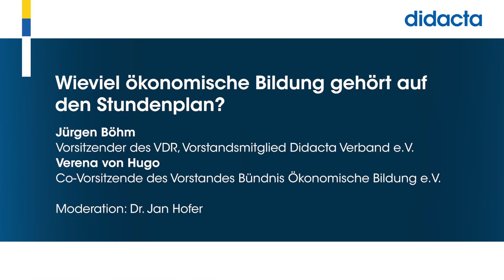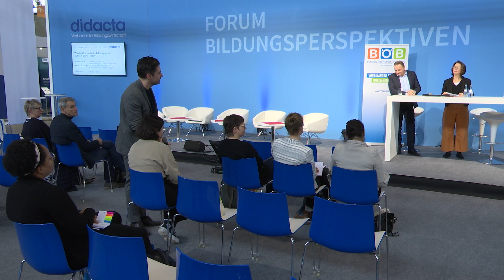Wieviel ökonomische Bildung gehört auf den Stundenplan? – didacta 2023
Viel Theorie, wenig Praxis. Viele Schüler:innen kritisieren, dass Schule sie nicht genug auf das Leben vorbereitet. So forderten beispielsweise die Kinder und Jugendlichen aus dem Bürgerrat Bildung und Lernen ein Fach „Lernen fürs Leben“, das ihnen auch die komplexe Welt der Mieten, Steuern, Geldanlagen und Buchhaltung näherbringen soll. Bundeswirtschaftsminister Robert Habeck sieht in ökonomischer Bildung sogar einen Beitrag zur Chancengerechtigkeit, weshalb sie zur Selbstverständlichkeit werden sollte. Doch wie steht es eigentlich um die ökonomische Bildung an deutschen Schulen? Wie realistisch sind die Forderungen nach mehr Wirtschaft auf dem Stundenplan? Und wie ließen sich ökonomische Themen auch im Sinne der Lehrkräfte gut in den Schulalltag integrieren?

Jürgen Böhm, Vorsitzender des VDR, Vorstandsmitglied Didacta Verband e.V.
Verena von Hugo, Co-Vorsitzende des Vorstandes Bündnis Ökonomische Bildung e.V.
Moderation: Dr. Jan Hofer